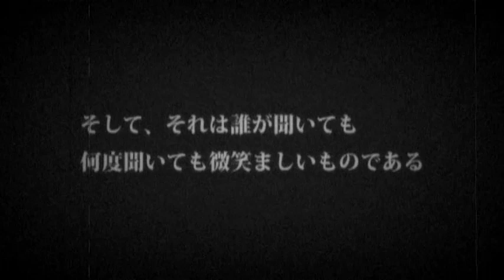【結婚式】感動！笑える！おもしろいオリジナルソング☆プロフィールムービー【泣ける・生い立ち・披露宴・余興】東京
・結婚式・披露宴・二次会・余興動画・再現ビデオ・生い立ちビデオ
・プロフィールムービー・オープニングムービー・エンドロールビデオ
・プロジェクションマッピング・TVCM・MusicVideo・企業プロモーション・企業紹介映像